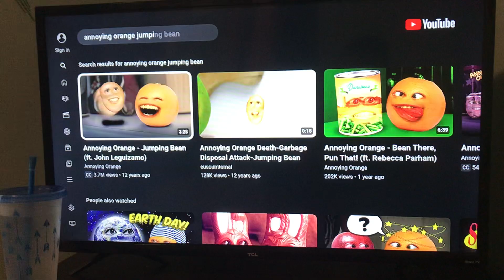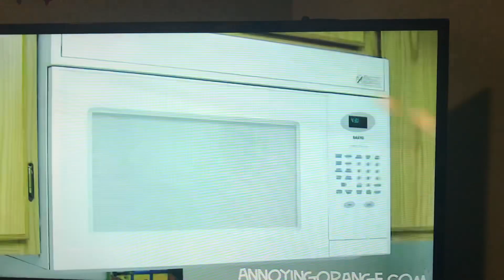Annoying Orange - Jumping Bean